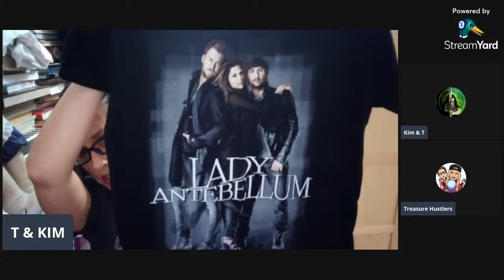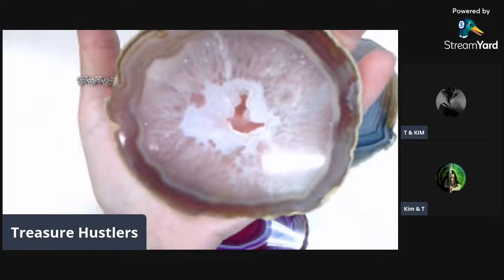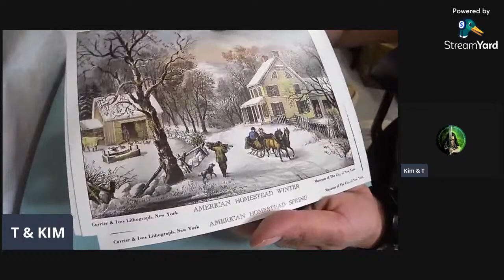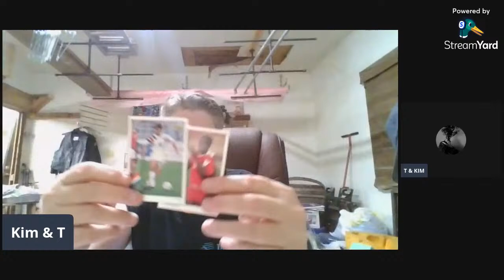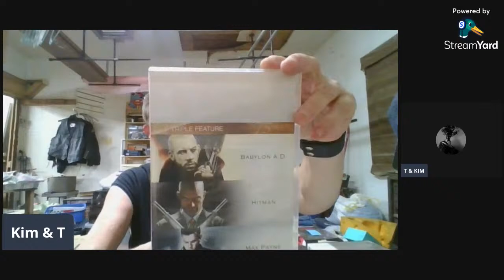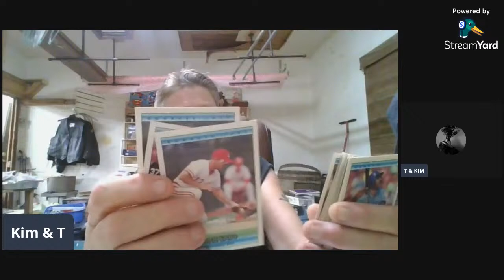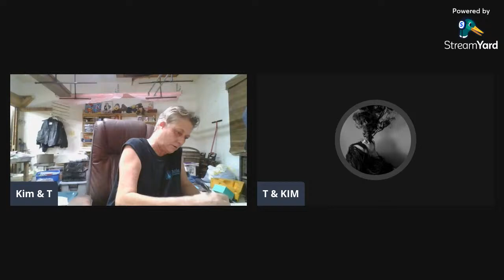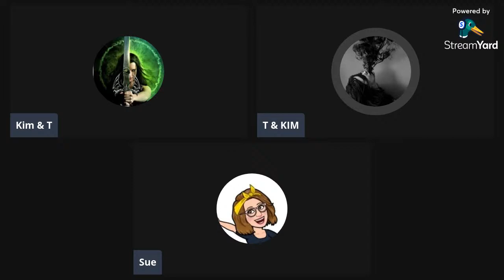Pop Up Auction with The Hustler's!!!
It's a pop up y'all, anything can happen!  Come hang out and let's have some fun!